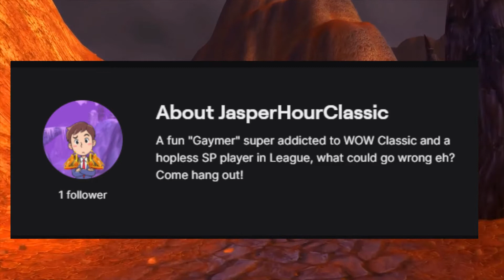What About TBC Episode 4: Seal of Blood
Quick introduction to the seal of blood as well as my opinion on whether its better for tanking or dps'ing.  Episode 5 will be out within a few days, we are gonna be introducing the seal of vengence next! Hope to cya there! :)